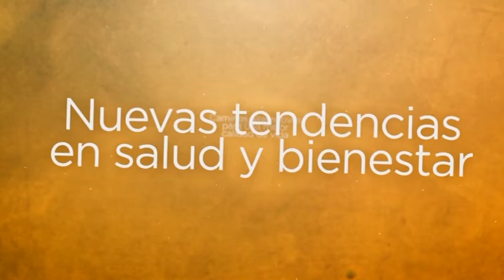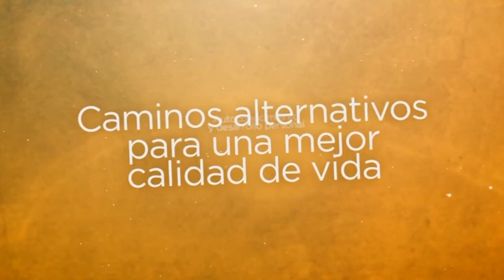Marcela Sejas en La Casa TV - Diksha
Unidad Total nace como consecuencia de un entendimiento personal de ver que es necesario prestarle atención a distintos aspectos de nuestra vida para poder estar equilibrados y saludables. Cuidar del cuerpo, la mente y el espíritu es fundamental para reconocernos como seres unidos totalmente con el adentro y el afuera.

La propuesta es conjugar distintas disciplinas, actividades y talleres para juntos co-crear la realidad que realmente queremos experimentar.

Un abrazo y gracias por compartir.

Marcela